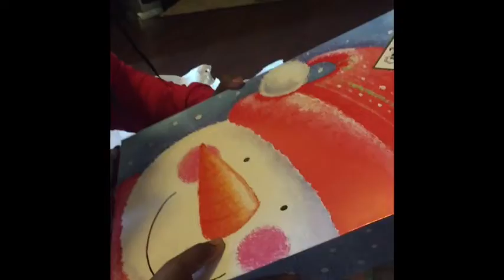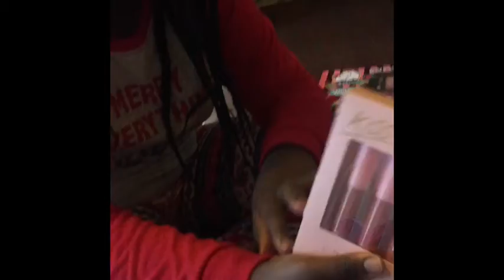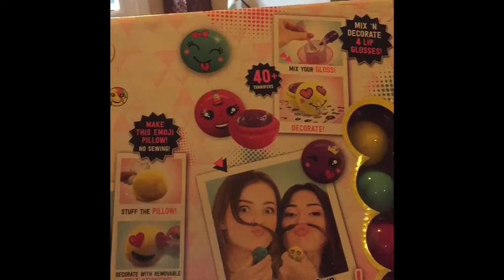Eason Family Christmas 2018